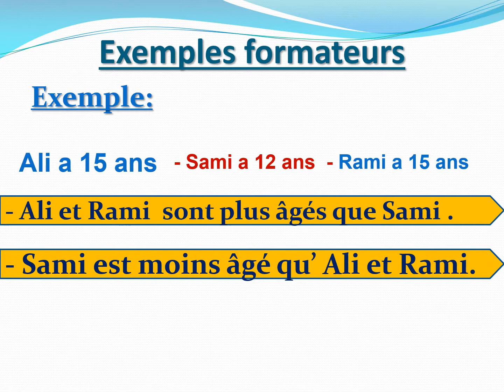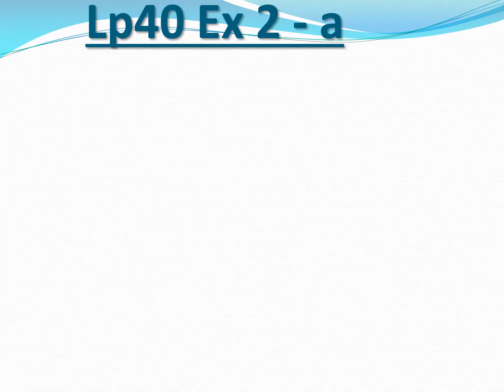S3 Cours 2